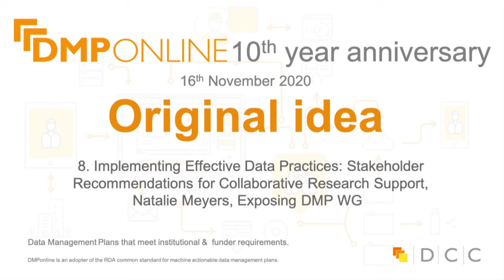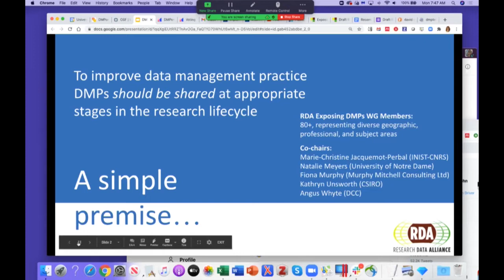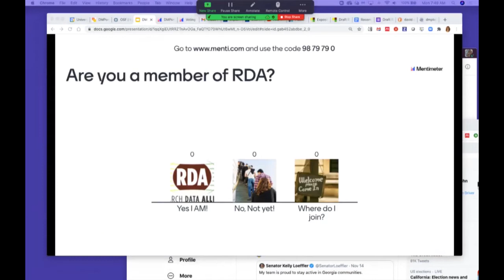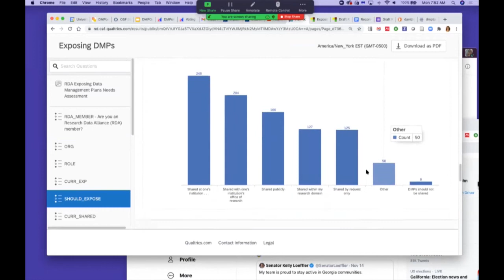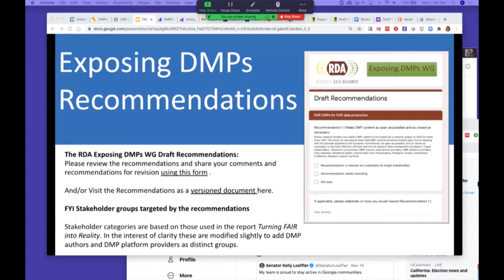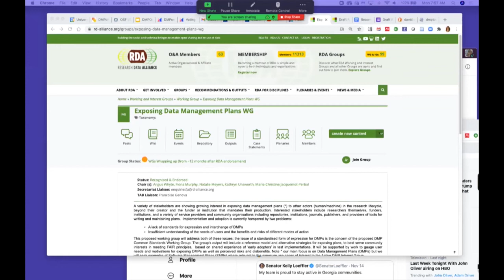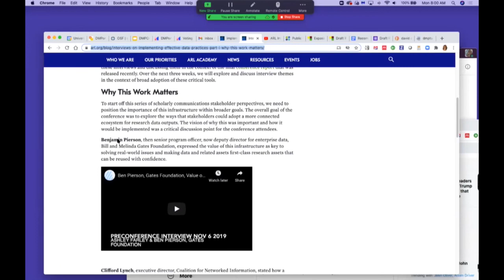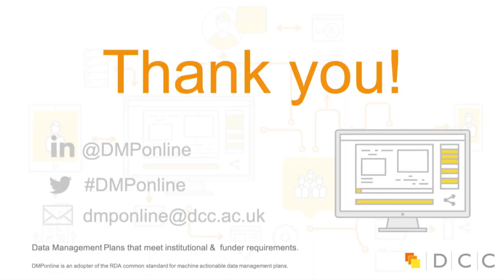Implementing Effective Data Practices, Natalie Meyers, Exposing DMP WG